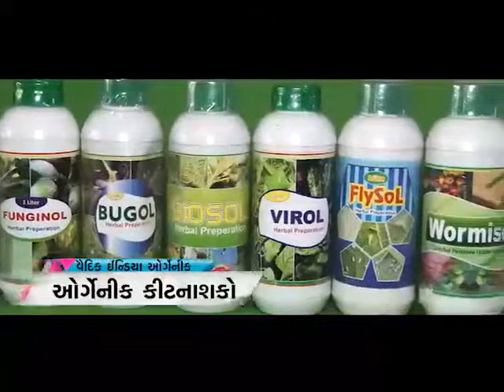Organic Herbal Pesticides and Fertilizers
Wide range of organic and herbal pesticides for crops, vegetables, flowering plants, fruit plants, gardens, lawns. These are eco friendly and alternative for chemical pesticides.